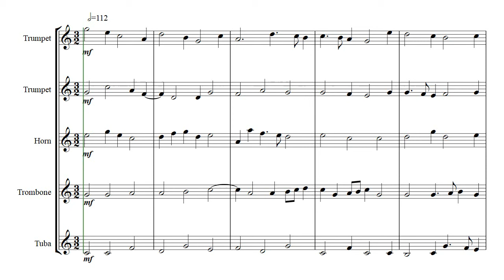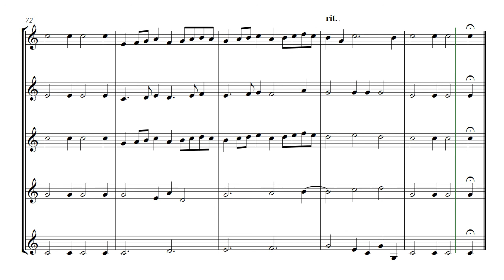The Fairie Rounde - brass quintet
The Fairie Rounde  -  arranged for brass quintet
Three pieces from the works of Anthony Holborne